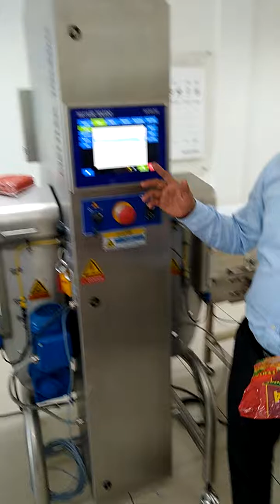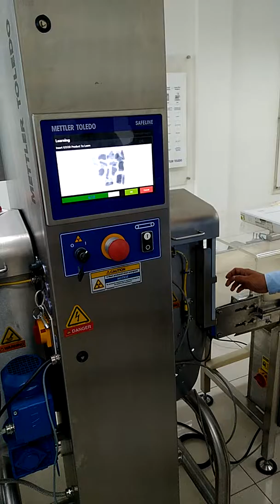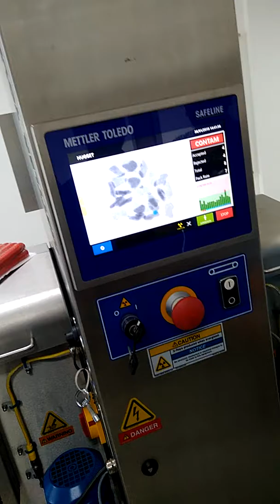X-ray metal detektor Mettler Toledo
My visit at Mettler Toledo, it shows how metal detektor X-ray detected foreign things inside package of nuggets.